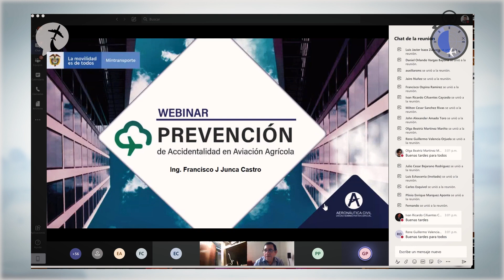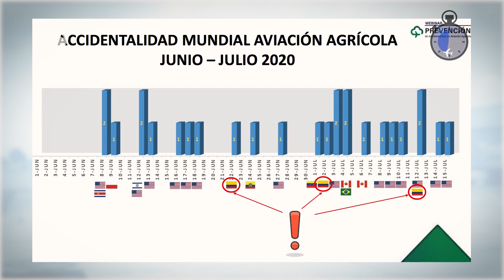AeroCivil en 60'' - 31 de Julio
Conozca, en 60 segundos, las noticias más importante de la semana en la Aeronáutica Civil.